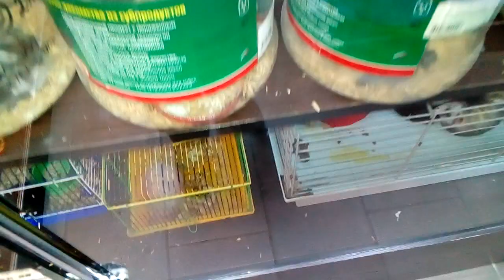Хорёк, крысы ,хомяки